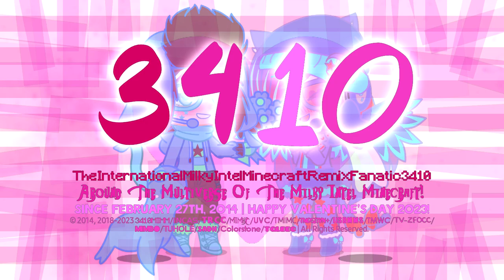Milkintecraft's 3 Valentine's Day Logos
List:
-TIMIMRF3410's Fredoka One 1.5 Special Valentine's Day Logo [Gacha Club Version]
-TIMIMRF3410's Steppes TT 2.25 Special Valentine's Day Logo [Gacha Club Version]
-TIMIMRF3410's Jorby 13.0 Special Valentine's Day Logo [Gacha Club Version]